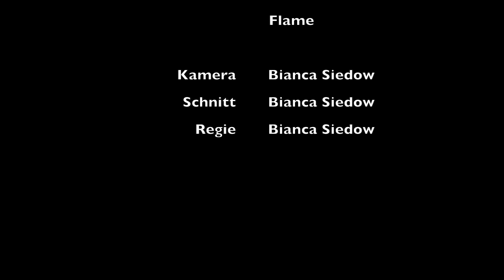Geheimnisvolle Post - Bianca Siedow | Einreichung zum Filmwettbewerb Brief